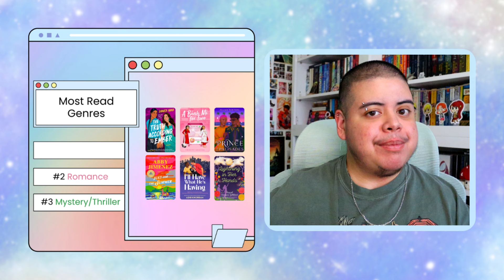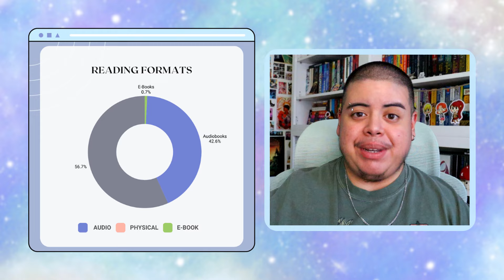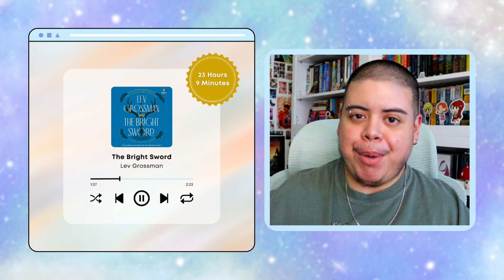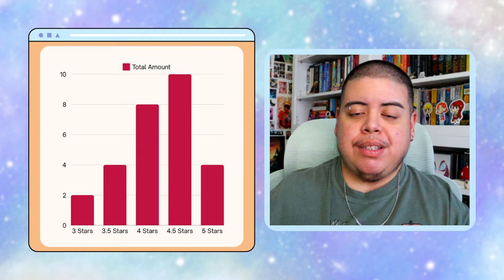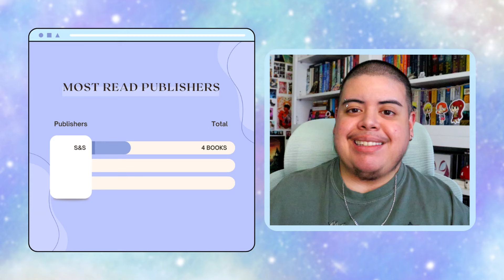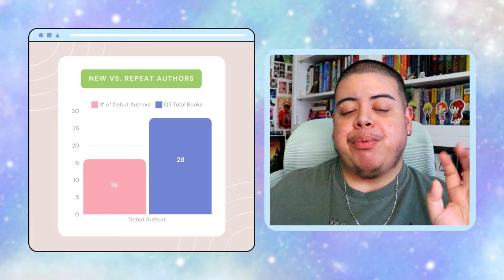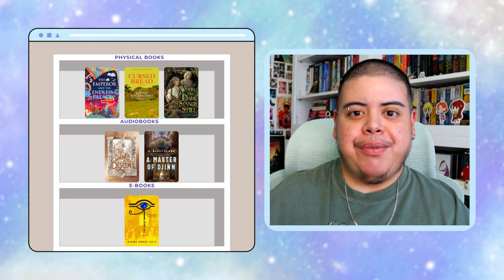Best Reading Quarter Yet? || Q3 Stats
[CC] It's time for my third quarter reading stats! How many books did I read? Who was my most read author? What were my top favorite books of the quarter? How many queer books did I read? The answers to all these questions and more await 📚👀

🔍 Learn more about Palestine 🔍

📖 VIDEO CHAPTERS 📖
0:00 - Intro
0:49 - Total Amount of Books Read
1:09 - July Overview
1:25 - August Overview
1:48 - September Overview
2:15 - Total Pages Read
2:26 - Top 3 Most Read Genres
3:38 - How Many Were Queer?
4:23 - Reading Format
6:25 - Audience Spread/Demographics
7:37 - Book/Page Length
8:54 - Most Read Author
9:20 - Average Star Rating
9:49 - Most Read Publishers
11:03 - New-to-Me Authors
12:15 - Most Popular Cover Colors
13:11 - Q3 Library Savings
14:07 - Top 5 Books of the Quarter
14:18 - The Spear Cuts Through Water
15:21 - The Palace of Eros
16:31 - If We Were Villains
17:44 - A Master of Djinn
19:31 - The Bright Sword
21:25 - Honorable Mentions
21:39 - Outro

Kate, competance fantasy, Emily, Kazia, Edie, Anja, bettyreads, Anniek, Flavia, Hazel, Carmen, Marissa, Raphael, Sarah D, Clare, Leah, Ana, Kitty, Isa, Naomi B, McKinlay, Rae, because_reading_is, Em, Ursula, Sarah M, Naomi K, Maggie, TarotKnitReadRabbit, Tanja, Joe, Joan, and Devlyn!